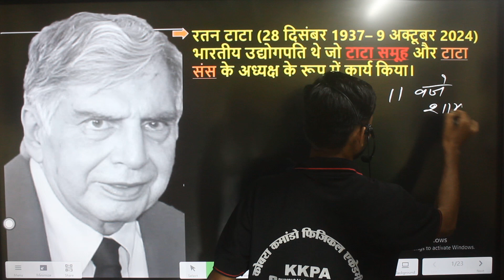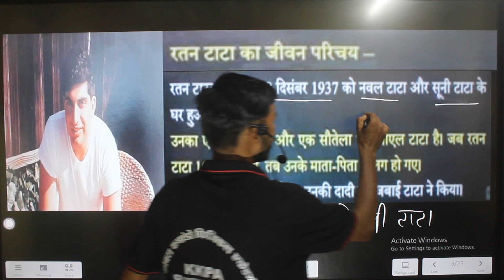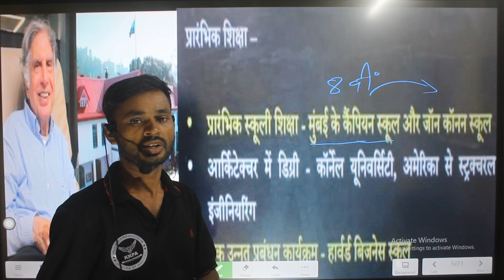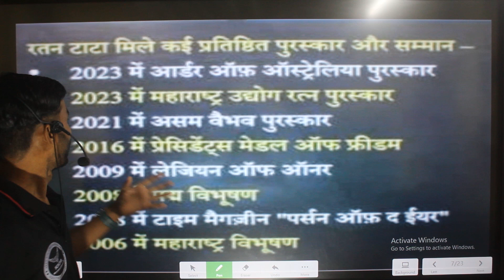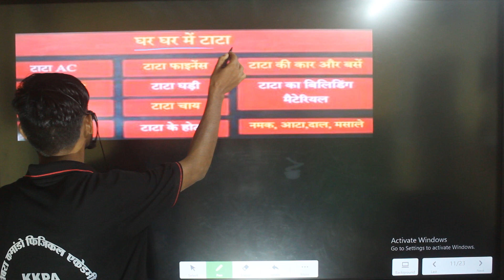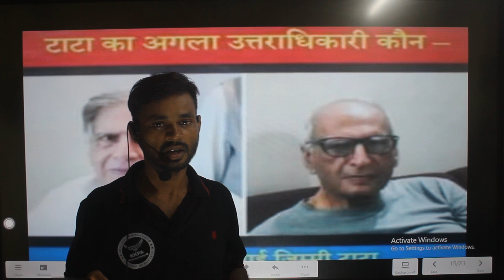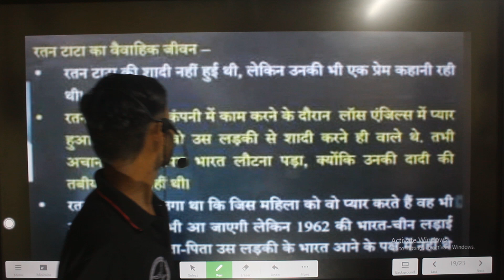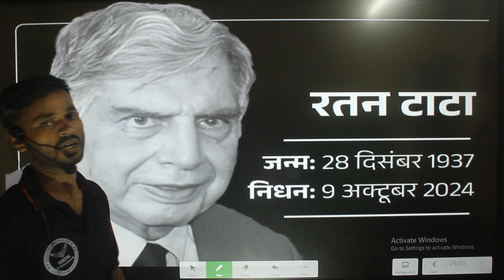रतन टाटा के जीवन कथा || शादी न होने का कारण || Life story of Ratan Tata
इस वीडियो में अभि और नियू ने रतन टाटा को श्रद्धांजलि दी है. जब रतन टाटा का निधन हुआ तो यह एक युग का अंत था। हम रतन टाटा से इतना प्यार करते हैं कि उनका निधन एक व्यक्तिगत क्षति जैसा लगता है।' इस वीडियो में, हम देखेंगे कि कैसे अलग-अलग टाटा ने अपने पूरे जीवन में भारत को बेहतर बनाया। शुरुआत जमशेदजी टाटा और स्वामी विवेकानन्द, दोराबजी टाटा, जेआरडी टाटा और रतन टाटा की कहानियों से भी।